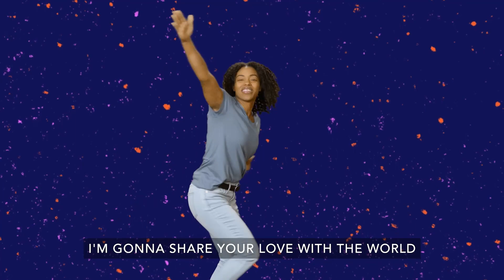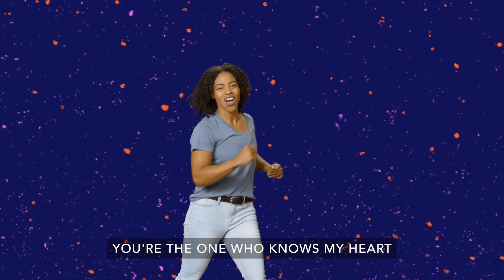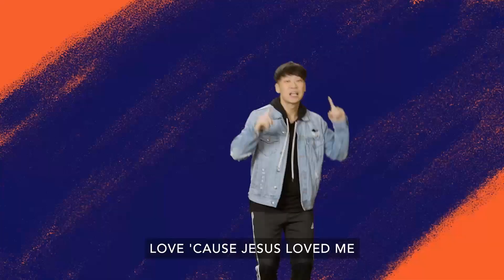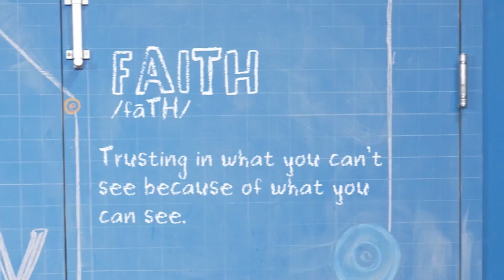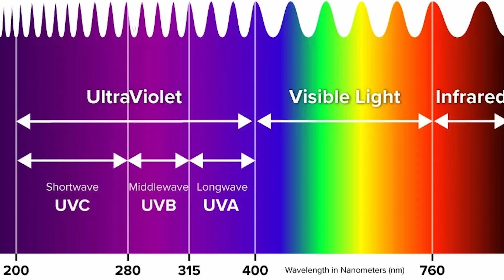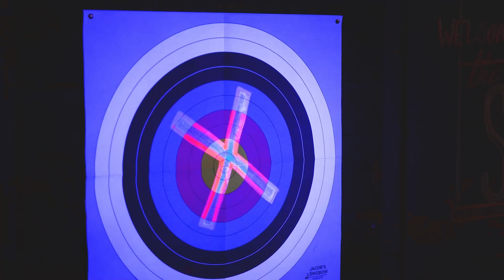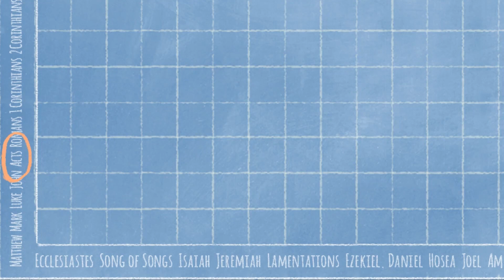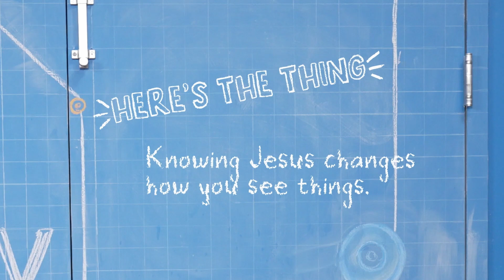4 June - Kids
Ready, Set, Move! - Week 1
Faith: Trusting in what you can’t see because of what you can see
Memory Verse - “Faith is being sure of what we hope for. It is being sure of what we do not see” (Hebrews 11:1)
Bible Story - Paul Becomes a Believer (Acts 9:1-9)
Bottom Line - Knowing Jesus changes how you see things.